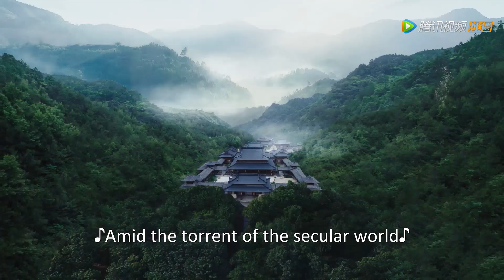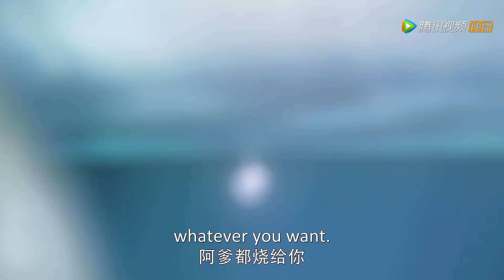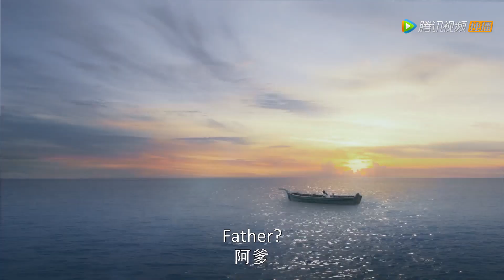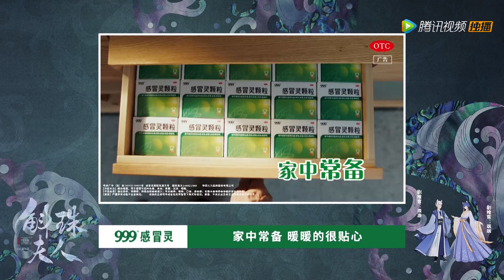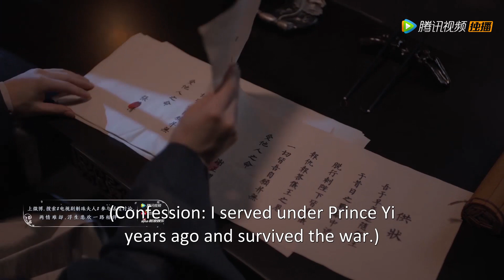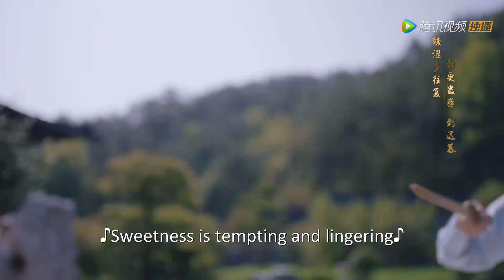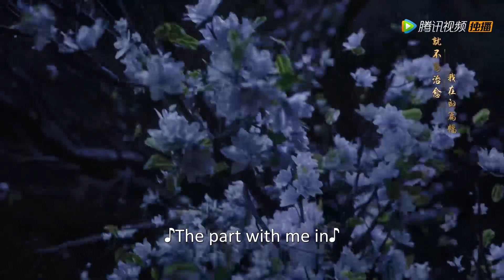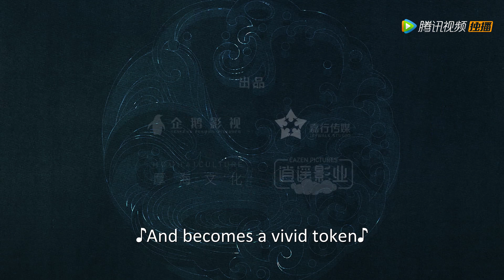ENG SUB【斛珠夫人 Novoland: Pearl Eclipse】EP01 珠赋沉重，拜入暗卫营（杨幂、陈伟霆）